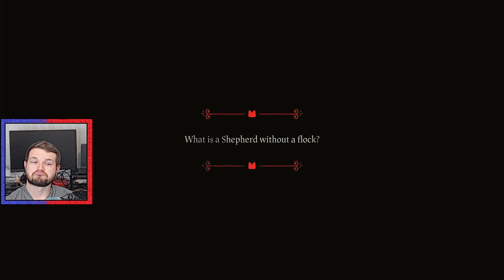Leshy, The Bishop That Sees No Evil! Let's Play Cult of the Lamb (Switch) Blind Playthrough | Part 1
RiggyRob forms a cult of animal followers for The One Who Waits in Let's Play Cult of the Lamb (Switch) Blind Playthrough!

► Every comment, like and follow/subscription really does help, wherever you do it, so please help our channel with the almighty algorithm!

► You can also become a member of our YouTube channel to support us directly

► Let's Play Cult of the Lamb (Switch) Blind Playthrough is part of a live stream playlist - watch here!

Cult of the Lamb is a roguelike video game developed by indie developer Massive Monster and published by Devolver Digital. The game was released on 11 August 2022 for macOS, Nintendo Switch, PlayStation 4, PlayStation 5, Windows, Xbox One, and Xbox Series X/S. The game follows a lamb who is saved from death by a god-like stranger named "The One Who Waits", and must repay their debt by creating a loyal following in its name.

Cult of the Lamb received generally positive reviews from critics upon release, with praise directed towards its gameplay and replay value. It received three nominations at the 19th British Academy Games Awards, including Best Game.

Cult of the Lamb is centered around a lamb who is tasked with forming a cult to appease the ominous deity who saved the player character's life. The player must launch roguelike-style crusades and venture out into the game's five regions to defeat enemies and grow their following.

The world, which is randomly generated and contains roguelike elements, contains resources to gather, perks and weapons to collect, enemies in the form of rival cultists and non-believers to fight, and other animals to rescue; these animals can be indoctrinated into the player's cult. They have appearances that can be changed and both positive and negative traits, which can affect how they act in the cult or how they react to the player's actions regarding the cult.

The player can manage their followers in their cult's village. Followers can be assigned tasks at the base such as gathering resources, building structures, worshipping, performing rituals, sending them to assist the player in battle, or sacrificing them, which can affect the player's abilities and the cult itself.

The player must ensure their followers' needs are met by performing sermons and rituals to reinforce their faith, cooking food for them to survive, providing them with shelter, and ensuring the village is clean and sanitary.[6] Otherwise, the followers can turn against the player, spread dissent, and eventually leave the cult with other followers; to prevent this, the player can provide for them, give them gifts, reeducate them, or detain them in a pillory until they stop dissenting.